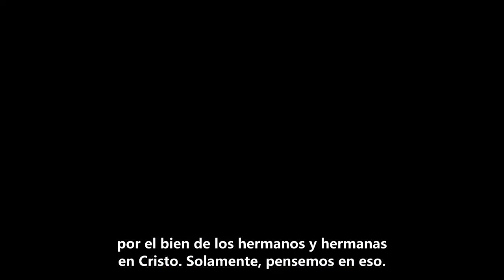Pruebas bíblicas de la fe verdadera - Paul Washer